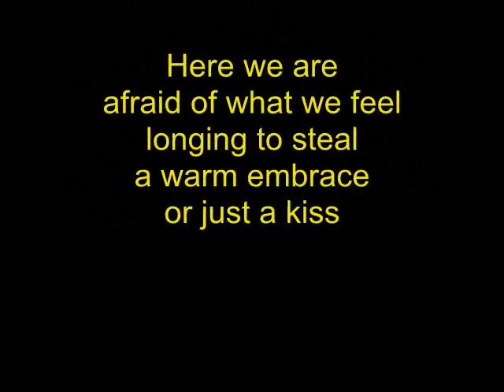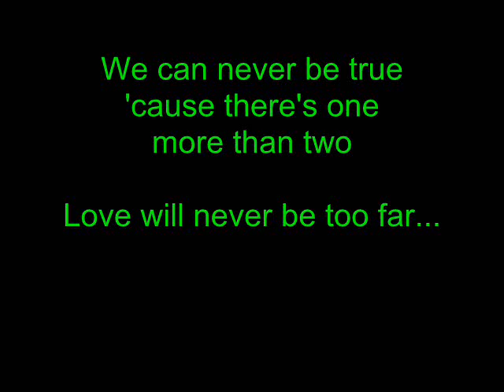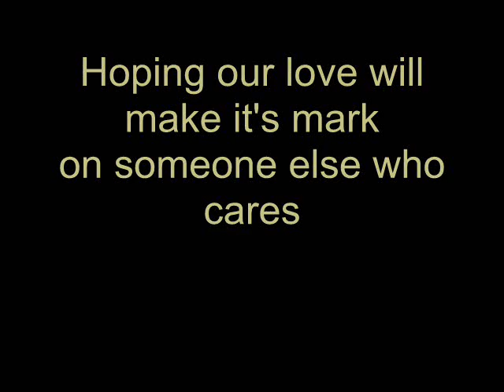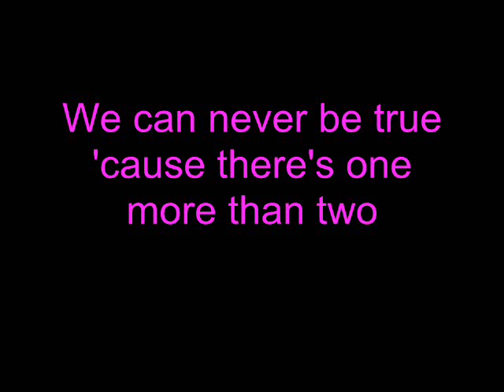Here We Are Lyrics © 2000 Peter G Burke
Original music by Peter-G "Ghost" Burke from the band "Just1Ghost"...